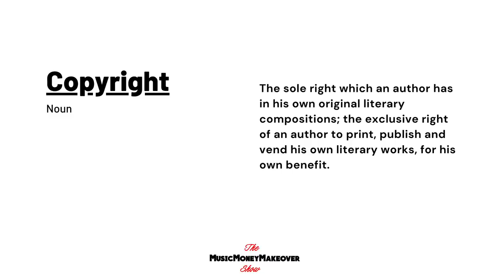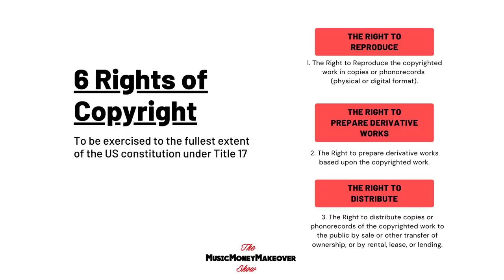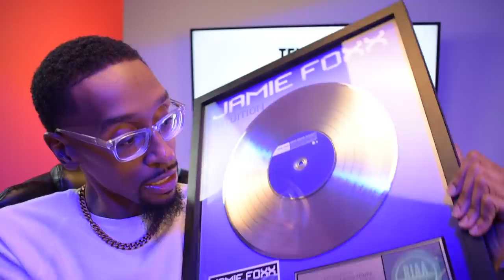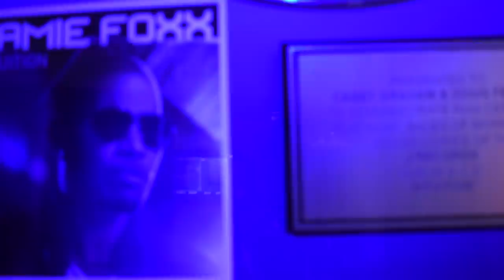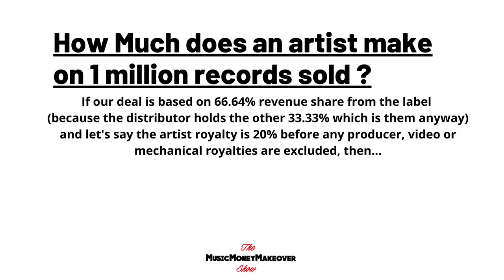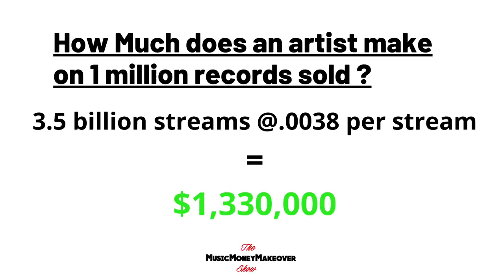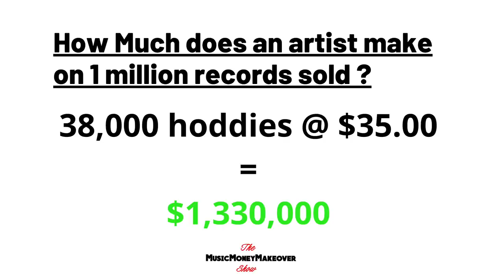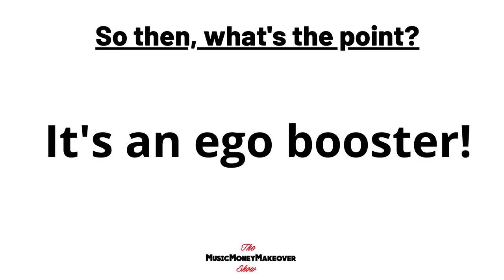How much does an artist make when they go platinum?!?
DO you really want to know how much an artist makes after going platinum? Well, you're in luck because today I will explain it based on an 80/20 deal for an artist. I also keep it simple so that we don't keep all complicated with the math on this wonderful Friday. The amount an artist makes when they go platinum may be shocking so hold on to your seats and check out this episode of the Music Money Makeover Show!

00:00 - Intro
00:45 - Copyright Explained
02:00 - How much does a platinum plaque cost?

Books & Free Guides
The Music Money Makeover Store -